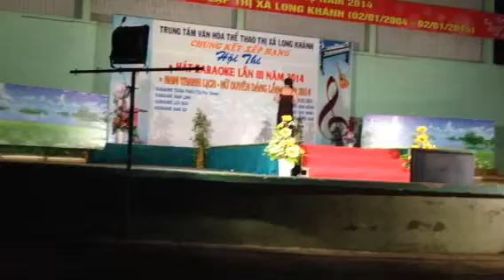Thi karaoke TX Long Khanh (mua xuan DV suối Tre